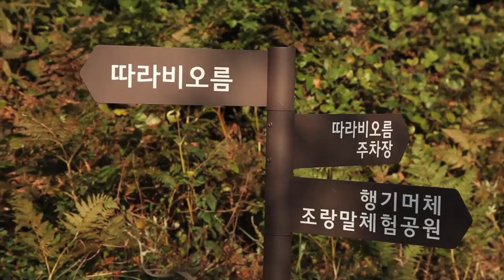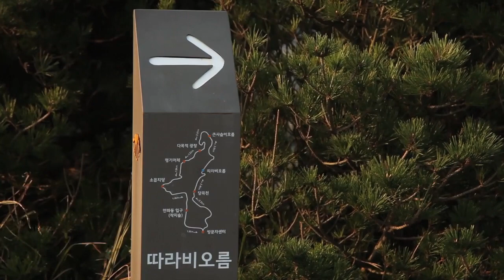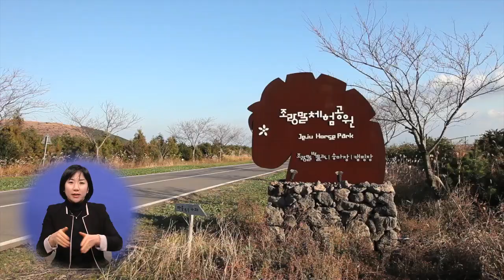생태관광, 에코힐링명소 "따라비오름"_수화